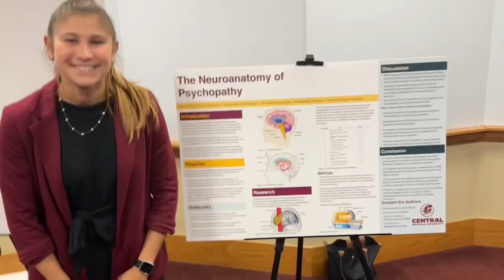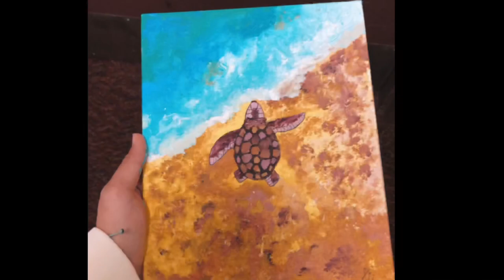Magaña & Van Dyke - Dominick Marsala Memorial Scholarship Video (Sandra Edwards)